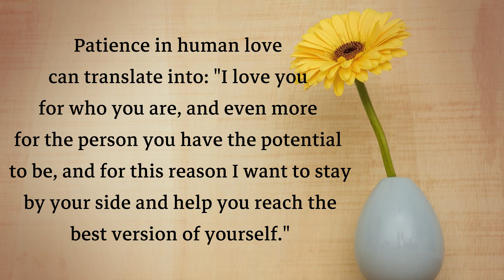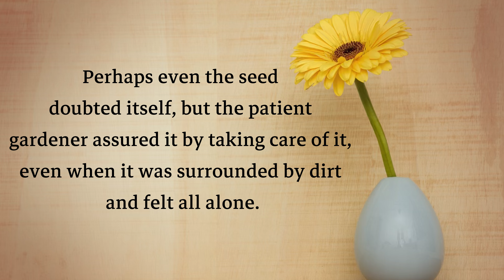If you want to know how much someone loves you,